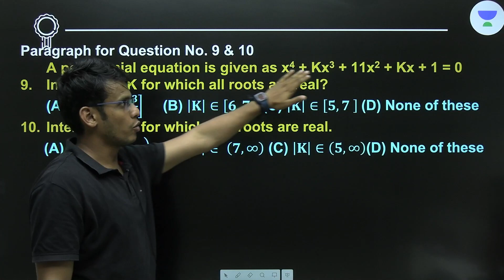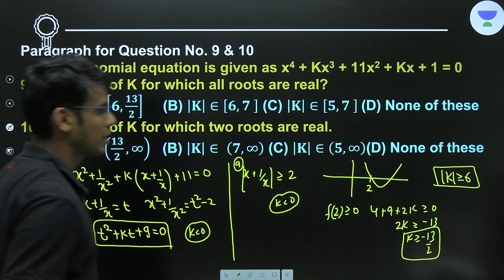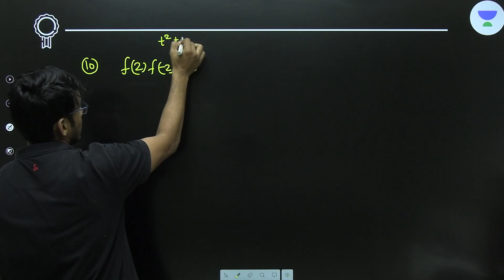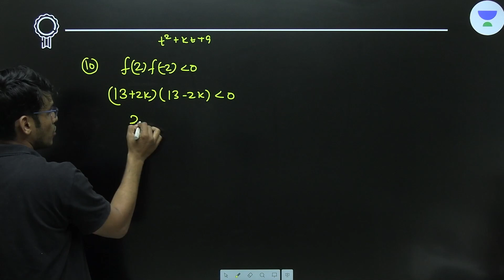Decoding Symmetric Coefficient for JEE Advanced | qotd | Prashant Jain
Enroll to Full Class 11 and Class 12 Lectures for JEE Mathematics

In this session, Prashant Jain will be discussing an amazing method to solve JEE Advanced level Quadratic Equations Question . This session is helpful for all IIT JEE aspirants.

➤ About the Educator: Prashant Jain sir graduate from IIT Bombay. He secured  AIR 42, JEE 2008 and INCHO Gold Medalist, INPHO & NTSE Qualified. He is PRMO-NSEJS and JEE Expert in Mathematics. Faculty in Kota for 5 years.

You can enroll to Unacademy Subscription and get the following benefits:
1. Learn from your favourite teacher
2. Dedicated DOUBT sessions
3. One Subscription, Unlimited Access to Live Online Classes and Videos
4. Real-time interaction with best-in-class teachers
5. You can ask doubts in live online classes
6. Limited students in each Class
7. Download the videos & watch them offline